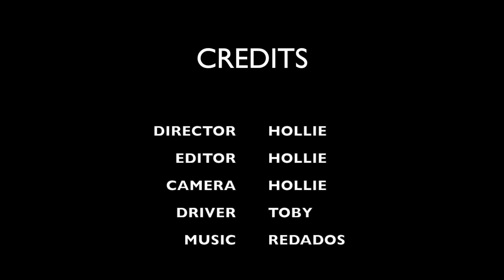Mercer Surrey Half Marathon Route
award-winning half marathon